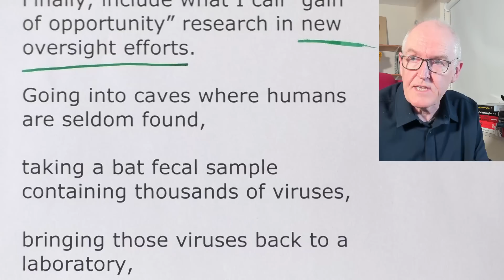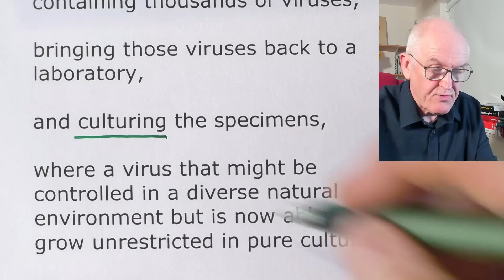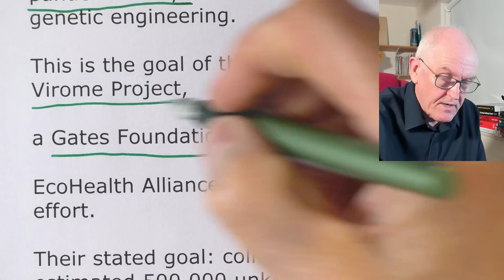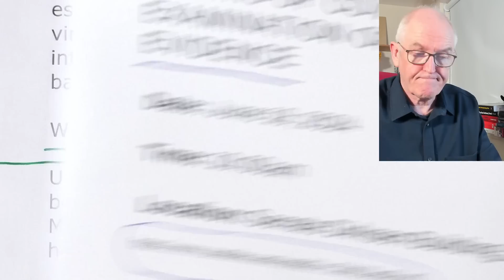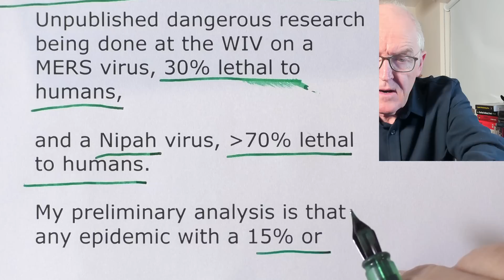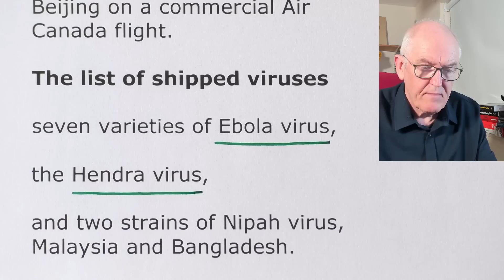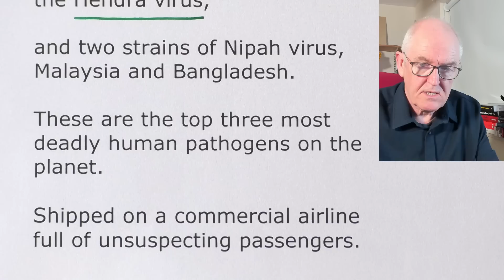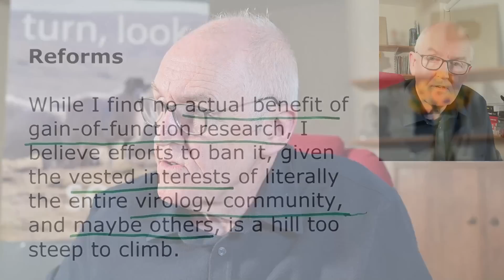Gates foundation funding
Existential threat
Opening Statement of Steven Quay, MD, PhD (18 Jun 2024)

Finally, include what I call “gain of opportunity” research in new oversight efforts.

Going into caves where humans are seldom found,

taking a bat fecal sample containing thousands of viruses,

bringing those viruses back to a laboratory,

and culturing the specimens,

where a virus that might be controlled in a diverse natural environment but is now able to grow unrestricted in pure culture

provides an immense increase in opportunity for potential pandemic risk, even without genetic engineering.

This is the goal of the Global Virome Project,

a Gates Foundation funded,

EcoHealth Alliance associated effort.

Their stated goal: collect the estimated 500,000 unknown viruses that are capable of infecting humans and bring them back to a laboratory near you.

Unpublished dangerous research being done at the WIV on a MERS virus, 30% lethal to humans,

and a Nipah virus, more than 70% lethal to humans.

My preliminary analysis is that any epidemic with a 15% or greater lethal virus will cause a civilization collapse that will last longer than 250 years.

A shipment of deadly pathogens from Canada's National Microbiology Lab was sent to the Wuhan Institute of Virology.

The shipment was routed from Winnipeg to Toronto and then to Beijing on a commercial Air Canada flight.

The list of shipped viruses

seven varieties of Ebola virus,

the Hendra virus,

and two strains of Nipah virus, Malaysia and Bangladesh.

These are the top three most deadly human pathogens on the planet.

Shipped on a commercial airline full of unsuspecting passengers.

Reforms

While I find no actual benefit of gain-of-function research, I believe efforts to ban it, given the vested interests of literally the entire virology community, and maybe others, is a hill too steep to climb.

Senate Homeland Security Committee Holds Hearing on the Origins of COVID-19

FULL COMMITTEE HEARING
ORIGINS OF COVID-19: AN EXAMINATION OF AVAILABLE EVIDENCE